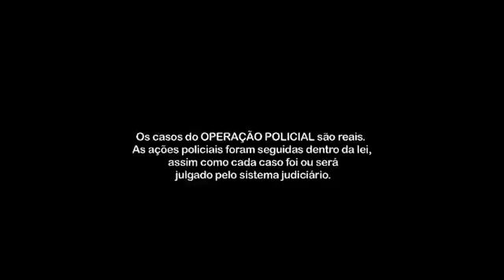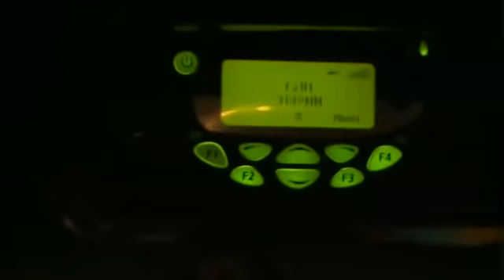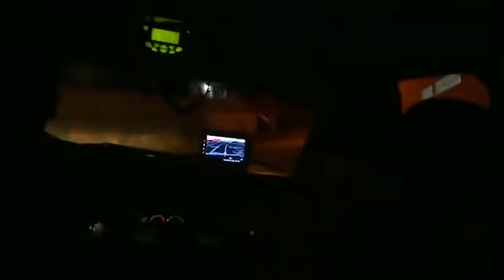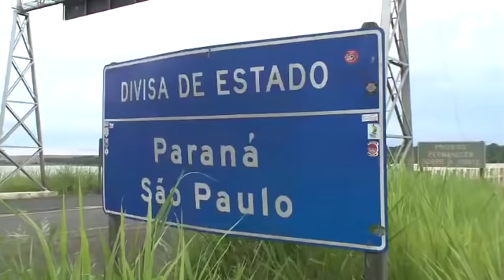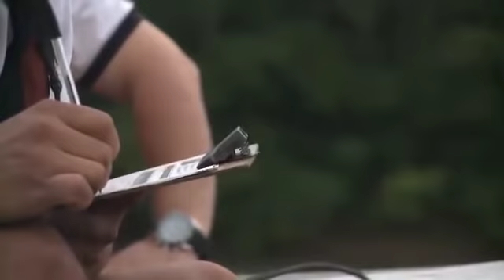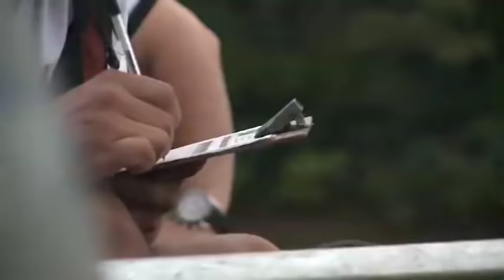OPERAÇÃO POLICIAL - CONTRABANDO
Confira todo o trabalho da polícia do Brasil. Neste episódio, os policiais correm para verificar uma briga de família cheia de ameaças. A polícia rodoviária luta contra o contrabando de mercadorias vigiando as rodovias do país. Essa ação continua junto aos policiais de Foz do Iguaçu-PR, que vigiam a fronteira e as rotas de acesso. Já a polícia militar ambiental luta contra a pesca ilegal.
Produção @AnatomiaDoCrimeOFC

Não esqueça de se inscrever e indicar o canal para os seus amigos. Muitas coisas especiais vão chegar em breve!